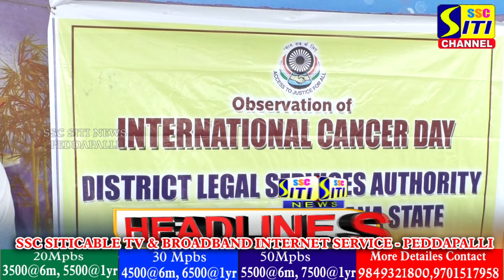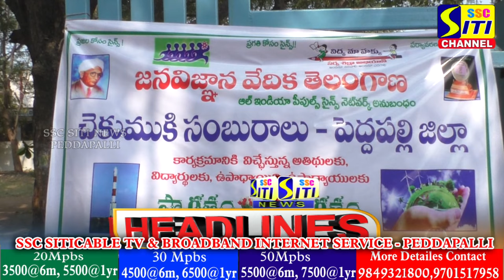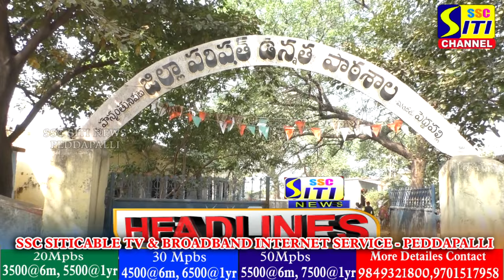SITINEWS HEADLINES II 03-02-2024